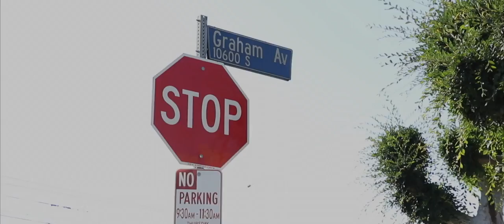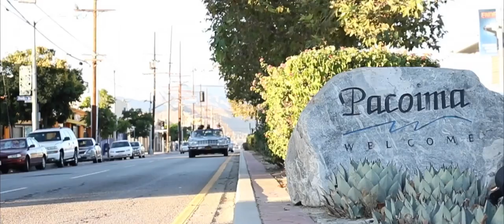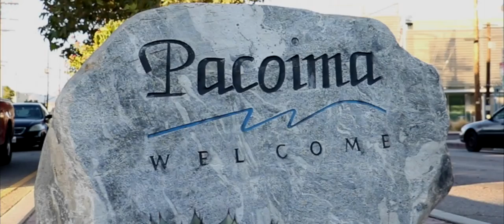California Sunshine By Sleepy Malo Ft Westcoast Kam Dir By Spooky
California Sunshine By Sleepy Malo Ft Westcoast Kam
Directed By Spooky
Shot By CNyce
M.O.B.G. 2016